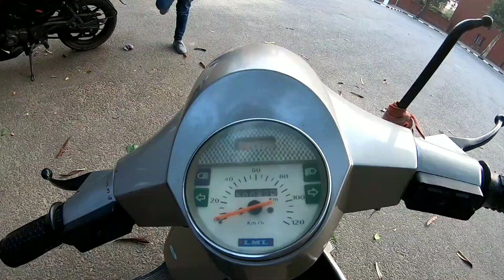LML Vespa NV Scooter 4 Stroke Review - First time riding a Classic Scooter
The LML NV Vespa is powered by a single-cylinder, 4-stroke, forced air-cooled engine that delivers a maximum power of 8.44 bhp at 5500 rpm and a torque of 11 Nm at 3250 rpm. It features a 5.5-liter fuel tank, making it a practical choice for daily commutes and longer rides alike. With its reliable performance and efficient fuel capacity, the LML NV Vespa stands out as a durable and functional scooter for both urban and suburban travel.